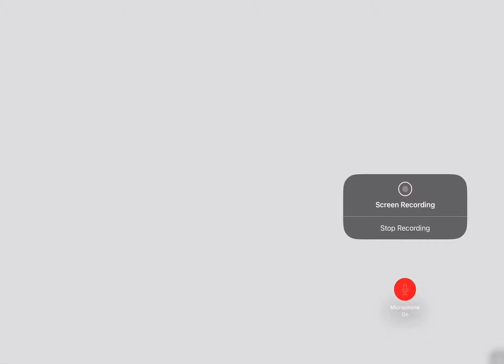More caving and spider Dave: S2 EP25￼